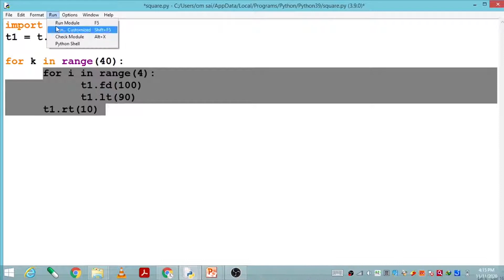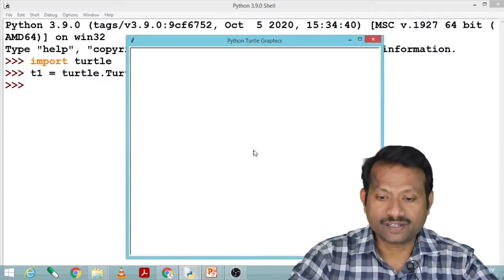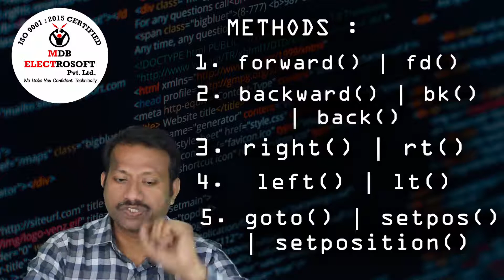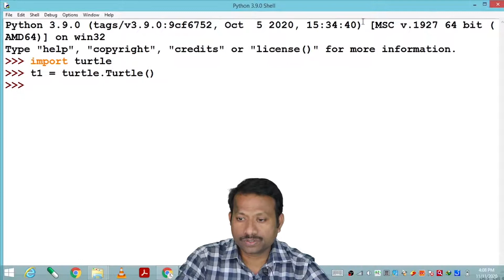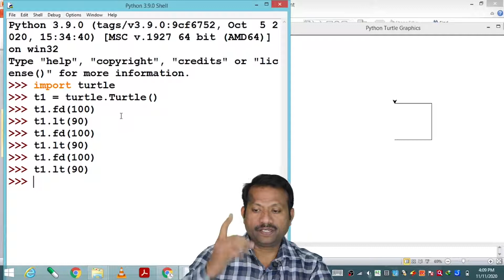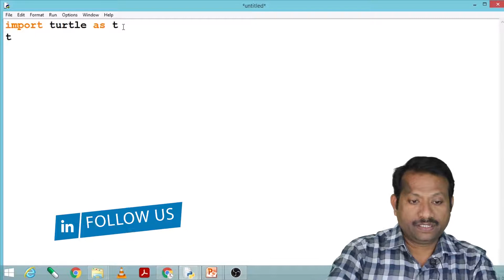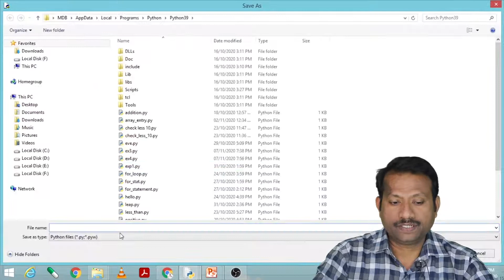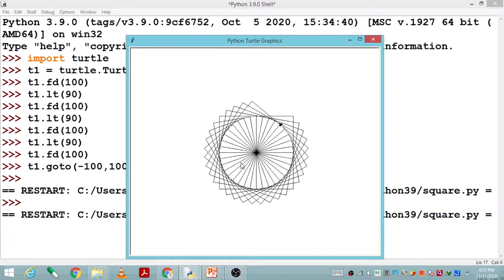#1. Python Turtle Module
In this playlist we are going to cover graphics, animation and game development using python turtle 🐢 module. This module is built in python.
       Turtle 🐢 module provides good methods and function for the control of animation.
      In this video we are starting with basics and how to draw square and the graphics by using square is explained.